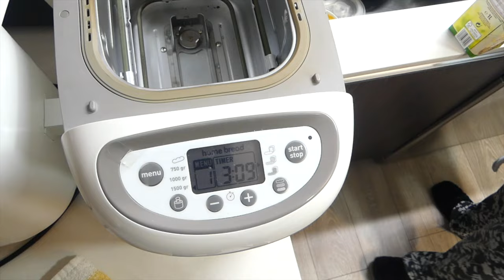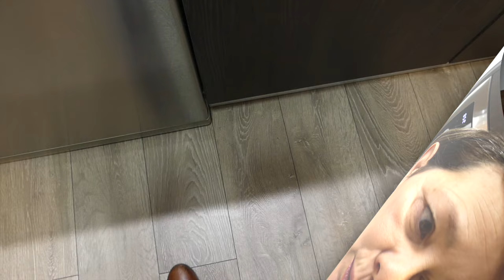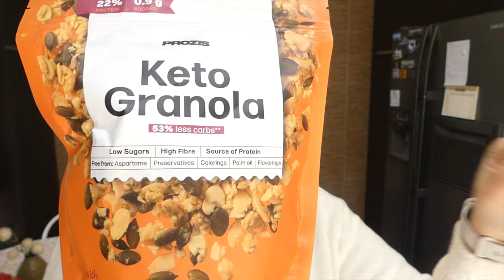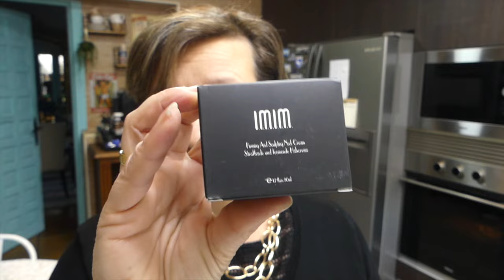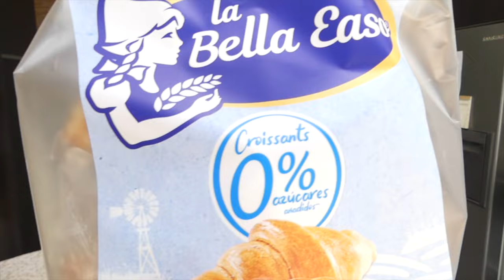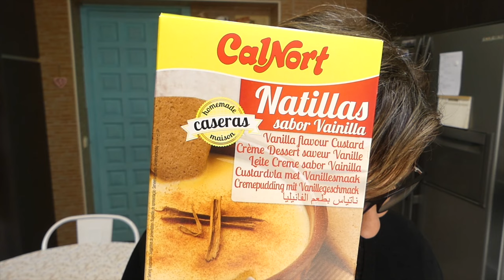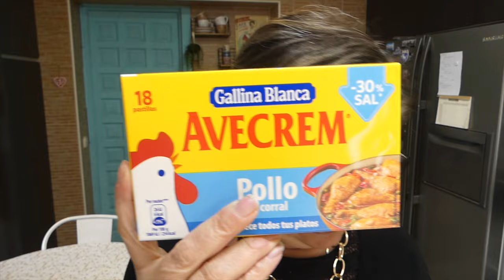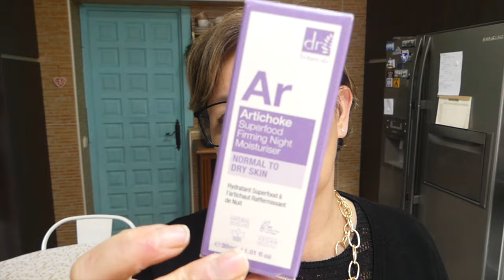vlog 157, haciendo pan keto, receta fácil de pollo, look del día Prozis y Disfrutabox